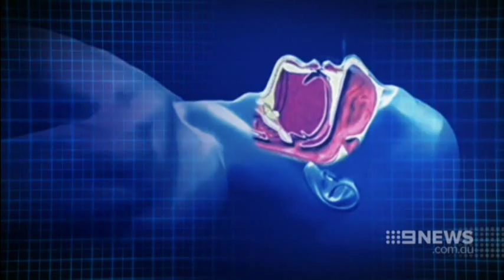Home Sleep Study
Our resident sleep scientist, Chris Bunney, explains how easy an in-home diagnostic sleep study is to conduct in the comfort and convenience of your own bed.

Our in-home sleep study services are now available across Australia. Contact Sleep Clinic Services today to enjoy a healthier happier life